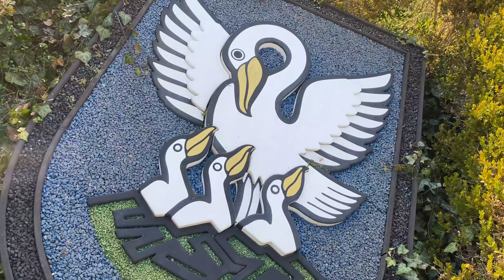450 ljet od doseljenja Hrvatov u Novo Selo: Romana Koller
Romana Koller nadbilježnica u novoseoskoj općini ka službuje i na hrvatskom jeziku.

Romana Koller Oberamtsrätin in der Gemeinde Neudorf, sie amtshandelt auch in kroatischer Sprache.